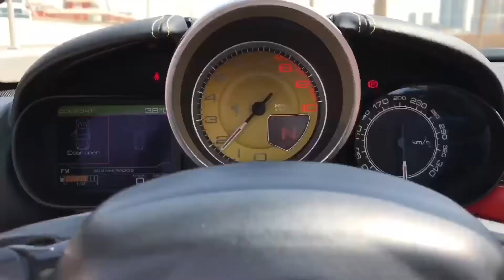2019 Car Craziness49 Channel Trailer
The trailer for what the CC49 channel has to offer during 2019